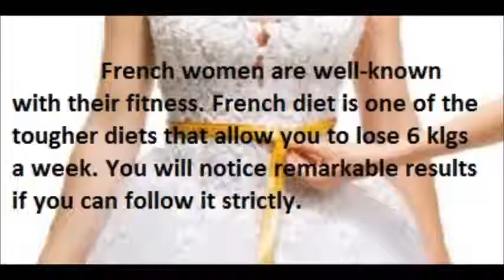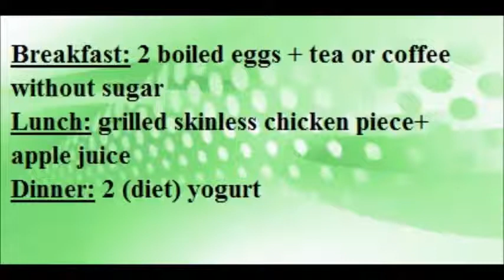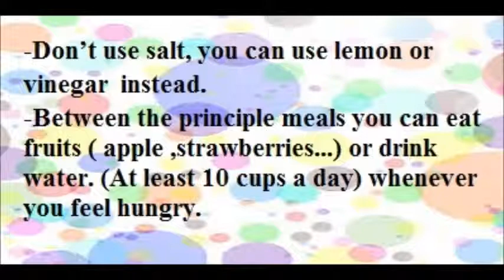French diet to lose 6 klgs a week